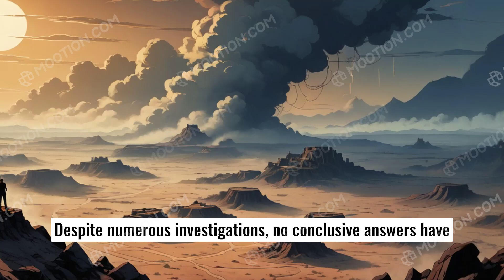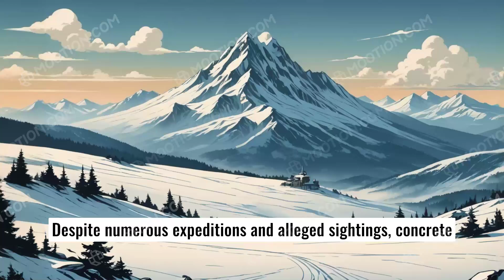Enduring Mysteries of Our World Serenity Rain Sleeps relax calm asmr ambiance reflect thinking deep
From the Bermuda Triangle's unexplained disappearances to the chilling fate of the Dyatlov Pass hikers, the world is filled with unsolved enigmas. The elusive Yeti, the vanished Indus Valley civilization, and the legendary Atlantis all challenge our understanding of reality. These mysteries, whether real or imagined, ignite curiosity and inspire exploration, reminding us of the vast unknown that beckons beyond our grasp.